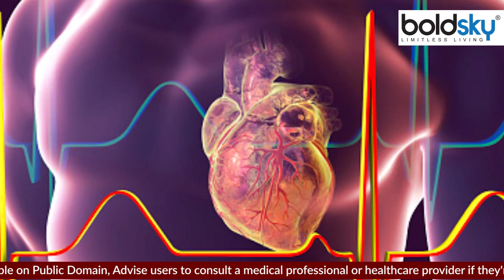पैर हिलाने की आदत इस गंभीर बीमारी का खतरा, जानिए कारण और लक्षण | Boldsky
कुछ लोगों में पैर हिलाने की आदत काफी गंभीर होती है. ऐसे लोग घर हो या ऑफिस कहीं पर भी बैठकर पैर हिलाने लगते हैं. रात को सोते वक्त या ऑफिस में काम करते वक्त भी हमेशा पैर हिलाते रहते हैं. ज्यादातर लोगों को यह बिल्कुल पता नहीं होता है कि आखिर में ऐसा होता क्यों हैं? दरअसल, आपको जानकर हैरानी होगी कि पैर हिलाने की समस्या आदत नहीं बल्कि एक गंभीर बीमारी का संकेत देती है. चलिए बताते हैं

The habit of shaking legs is very serious in some people. Such people start shaking their legs while sitting at home or office. Always keep shaking legs while sleeping at night or while working in office. Most people do not know at all why this happens in the end? Actually, you will be surprised to know that the problem of shaking legs is not a habit but a sign of a serious disease. let's say